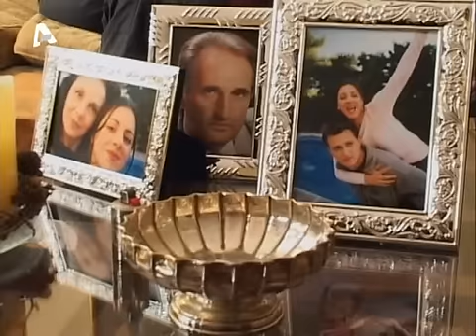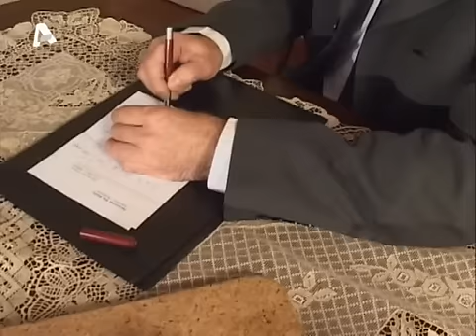Κόκκινος Κύκλος S01E05 Οικογενειακή υπόθεση